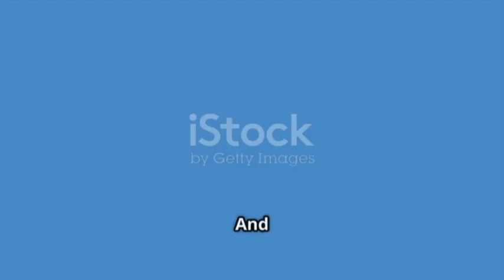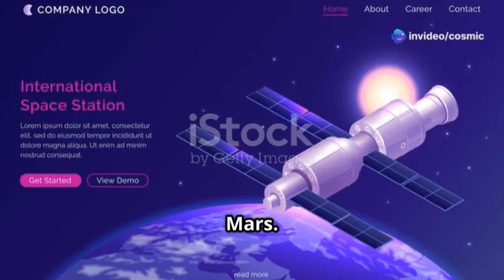China Launches MOST ADVANCED Technology That Will Change Everything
China's space program is advancing at an unprecedented pace, from launching its largest carrier rocket to expanding the Tiangong space station. With ambitious lunar and Martian missions, cutting-edge telescopes, and plans for a Moon base, China is reshaping the future of space exploration. The Chang'e and Tianwen missions are unlocking cosmic mysteries, while the Shenzhou program pushes human spaceflight to new heights. Each milestone brings us closer to a future where China plays a pivotal role in humanity’s journey beyond Earth. Join us as we explore China’s bold vision for the stars!